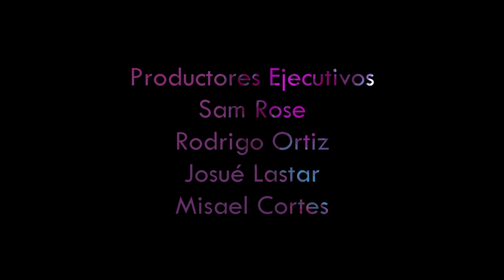Sndwave, Sam Rose Ft. Josué Lastar - Inside Her Mind - (VIDEO OFICIAL)